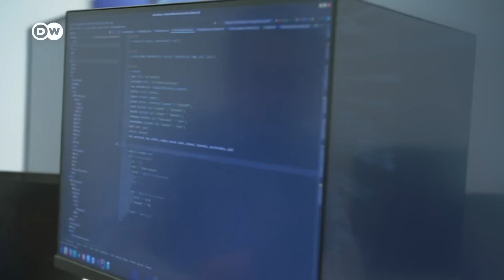Alemania: nuevos métodos para consumir menos energía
Alemania necesita urgentemente ahorrar energía. La economía, tanto industria como servicios, sigue desperdiciando mucha energía. Con nuevas herramientas de software, esto se puede remediar regulando los actuales sistemas calefacción.